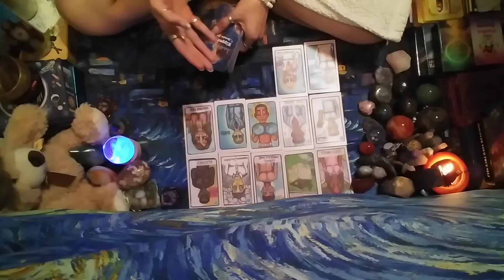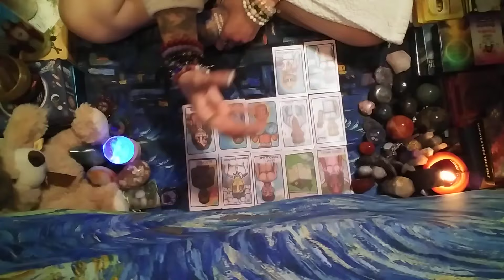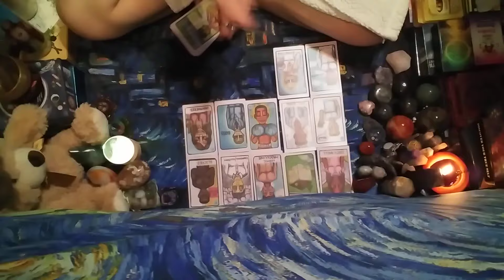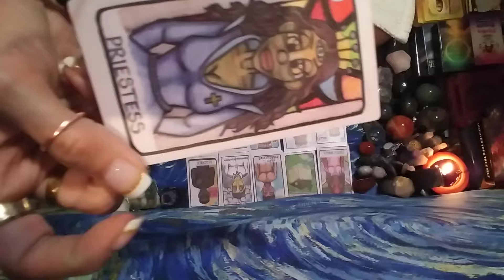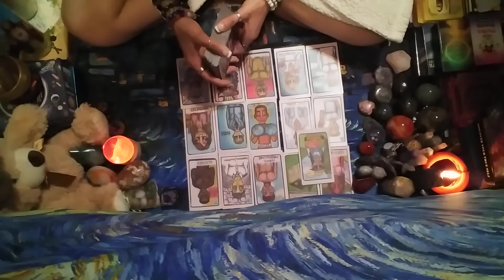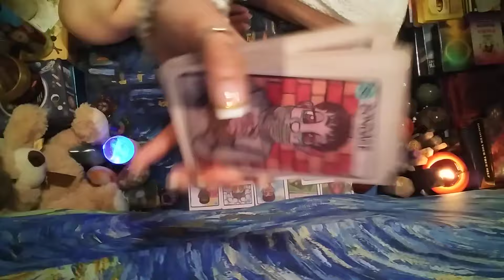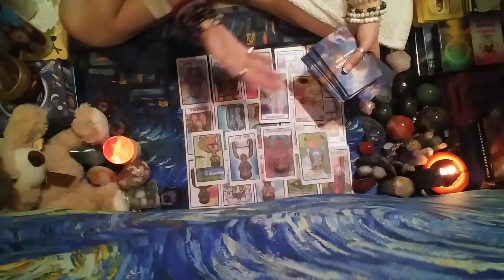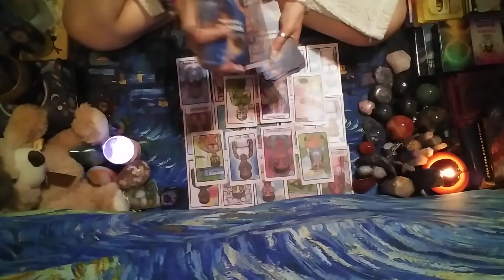3/4🧿The great fall from 2018 goin👇ur gettin ur justice n even from back In 2018 great job collective